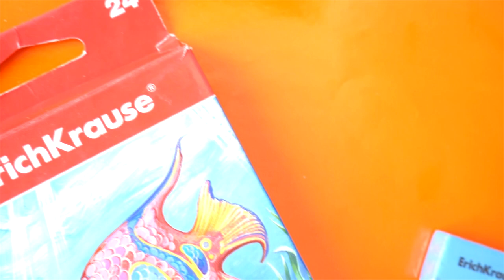Как нарисовать ДЖЕКА РАССЕЛА ТЕРЬЕРА собачку | How to Draw a Dog Jack Russell Terrier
Рисуем реалистично портрет собаки Джека Рассела Терьера